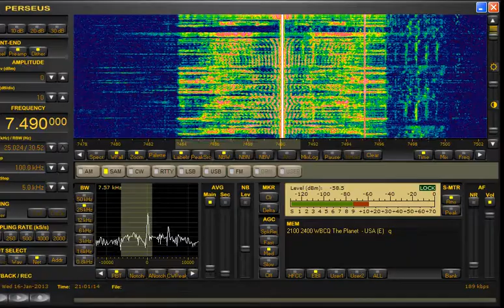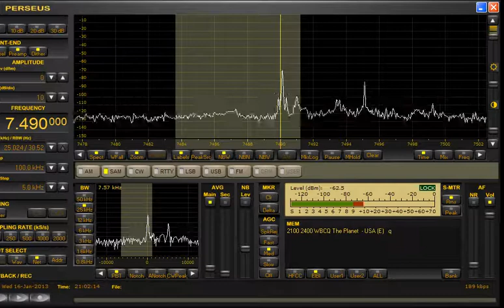WBCQ Sign on 7490Khz AM 16-01-2013 2055z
I have to admit that I have never heard the interval signal of WBCQ before. It's kind of neat. Too bad 7490 is the only good sounding transmitter of the bunch.